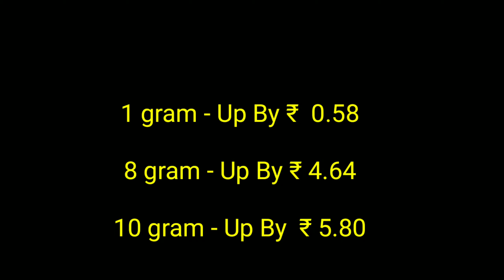| Gold rate today Today Gold rate in Hyderabad | 12-09-2020 |Today Gold rate in Vijayawada|wowvara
Every day we are updating the gold rates and silver rate Andhra Pradesh, Telangana (Hyderabad)

Today gold rate in Telangana
Today gold rate in Vijayawada
Today gold rate in Vizag
Today Gold price
Today Gold price in Vijayawada/Vizag
Silver rate today in India
Today silver rate in India
silver price in India
Silver rate today in Vijayawada
Silver rate today in Vizag
Silver price in Hyderabad
Silver rate in Hyderabad
Silver rate in Vizag
Silver rate in Vijayawada
Silver price in Vizag
Silver price in Vijayawada
Hyderabad Gold Rates
Gold
Silver
Gold value
Silver value
Gold Rate
Silver Rate
Gold price
Silver price
what is the gold rate in hyderabad
what is the silver rate in hyderabad
22 carat gold price in hyderabad
24 carat gold price in hyderabad
1 gram gold rate today
10 gm gold rate today
1 gram gold rate in hyderabad
10 gram gold rate in hyderabad
10 gram gold rate in vijayawada
916 gold rate in hyderabad
916 gold rate in vijayawada
12/09/2020 Gold rate today
Gold rate today in Andhra
gold rate
gold rate today Telangana
 Gold rate today 12/09/2020
 gold rate today September 12th 2020 in Hyderabad
 Gold price today 12/09/2020 in Andhra, Telangana
Silver Rate today 12/09/2020 in Andhra,
 Telangana Silver price Today